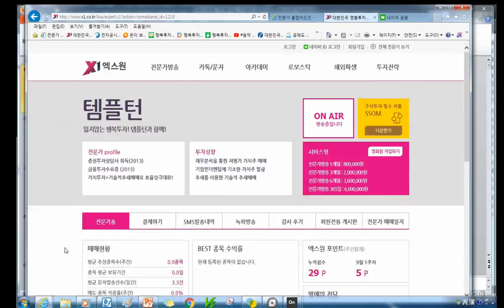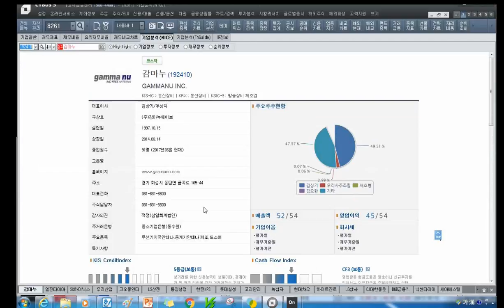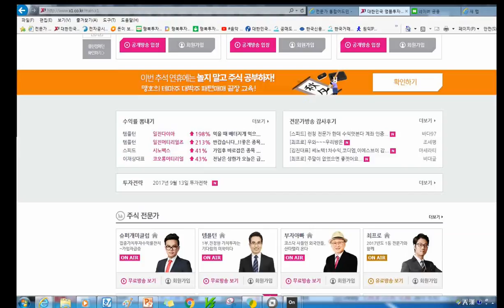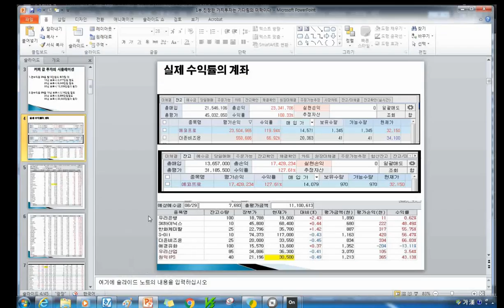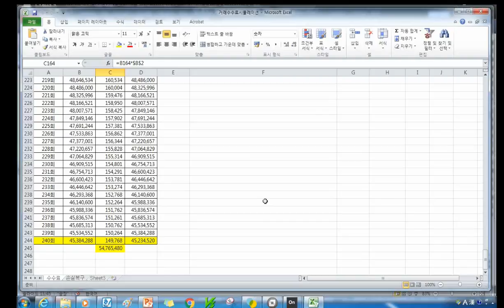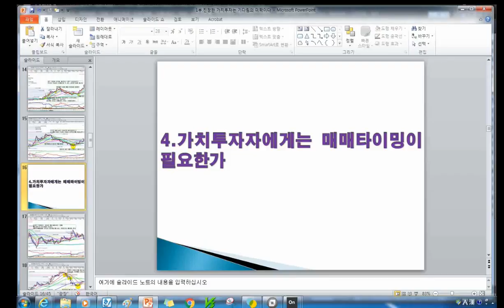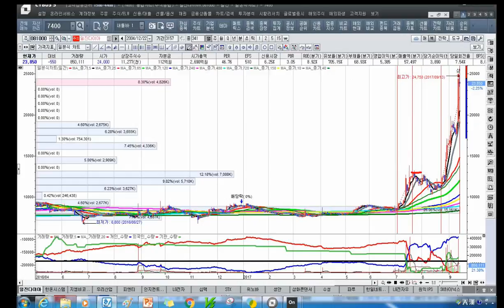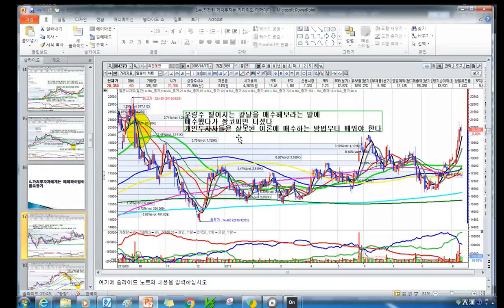[주식투자]1부.진정한 가치투자는 기다림의 미학이다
2부공개방송은 1부에 연이어서 강의가 녹화되어 있습니다